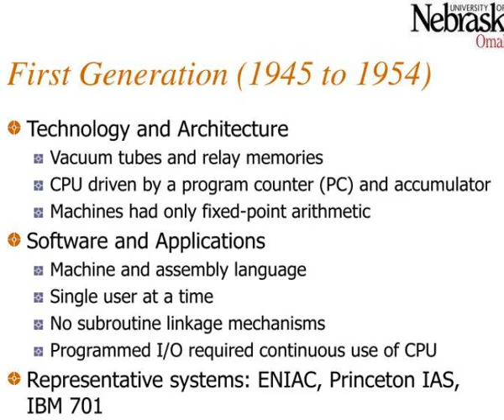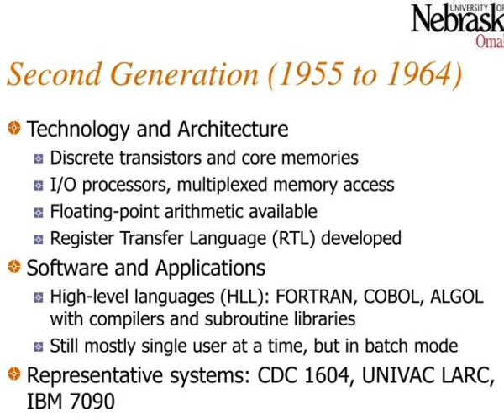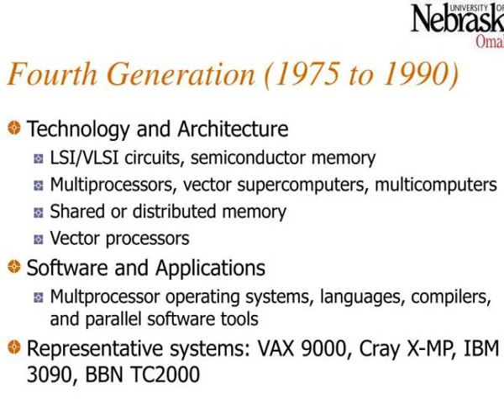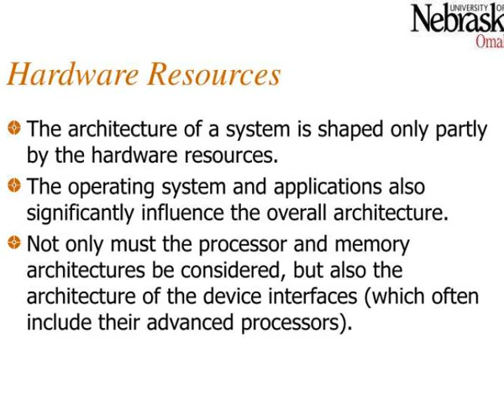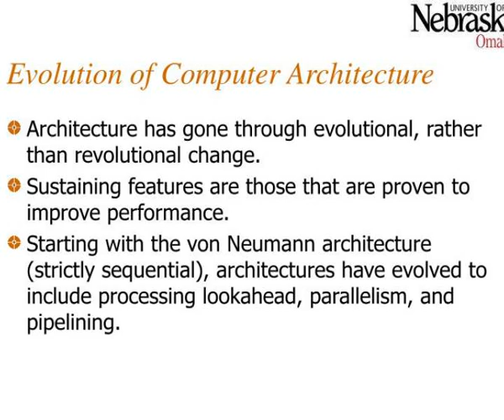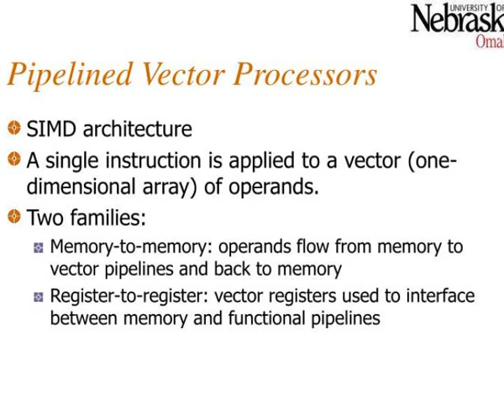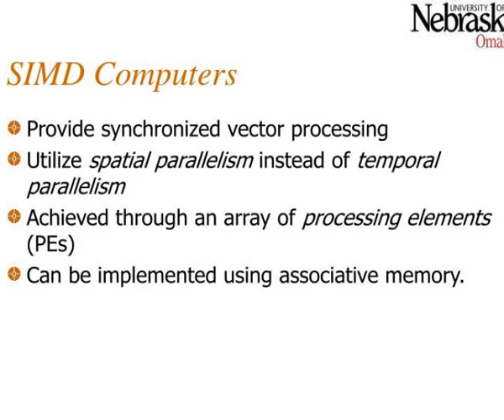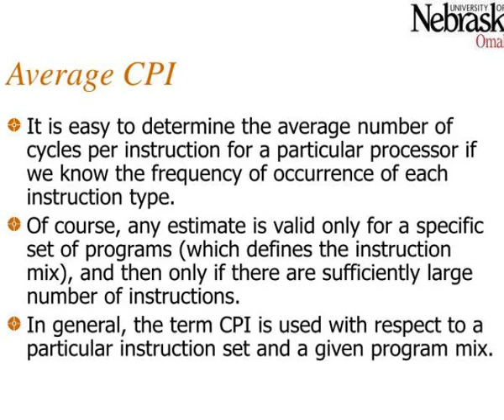csci 8150 advanced computer architecture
CSCI 8150 Advanced Computer Architecture.  Hwang, Chapter 1  Parallel Computer Models  1.1  The State of Computing.  The State of Computing.  Early computing was entirely mechanical:  abacus (about 500 BC)  mechanical adder/subtracter (Pascal, 1642)  difference engine design (Babbage, 1827)...